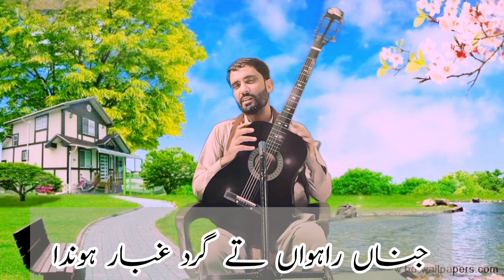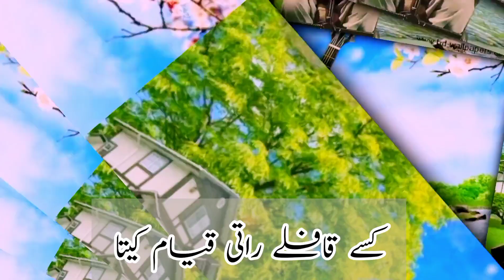panjabi poetry best Babar sanwal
best poetry panjabi pothwari